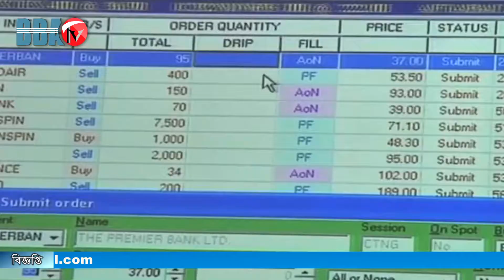পুঁজিবাজারে ব্যাংকের বিনিয়োগ নির্দেশনা